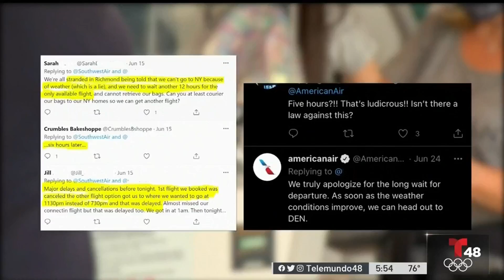Autoridades federales alerta ante nueva modalidad de estafa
Se hacen pasar por agentes de aduana y protección fronteriza para robar información bancaria de sus víctimas. Arlen Fernández nos explica